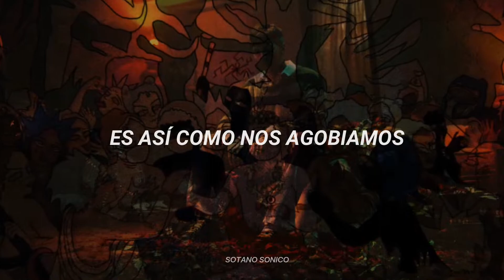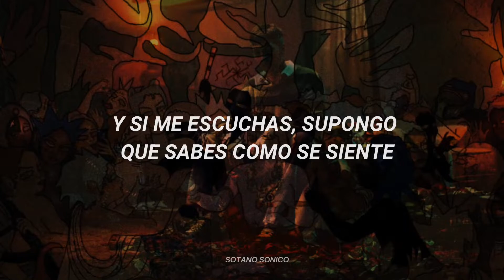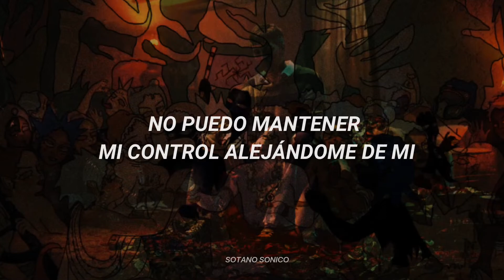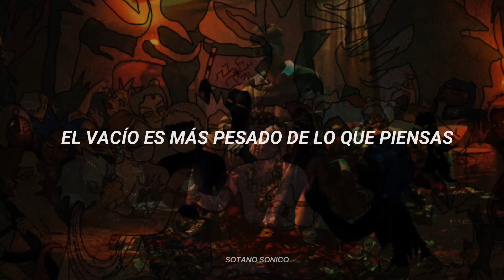BRING ME THE HORIZON // Teardrops [Sub. Español]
// Lyrics //

We hurt ourselves for fun
Force-feed our fear until our hearts go numb
Addicted to a lonely kind of love
What I wanna know

Is how we got this stressed out, paranoid
Everything is going dark
Nothing makes me sadder than my head

I'm running out of teardrops, let it hurt till it stops
I can't keep my grip, I'm slipping away from me
Oh, God, everything is so fucked, but I can't feel a thing
The emptiness is heavier than you think

I'm tripping on the edge
High as a kite, I'm never coming down
And if you hear me, guess you know how it feels

So how'd we get this stressed out, paranoid?

Suicidal, violent tragic state of mind
Lost my halo, now I'm my own anti-christ

Teardrops
Teardrops
I'm running out of teardrops

Produced by Jordan Fish & Oliver Sykes
Album POST HUMAN: SURVIVAL HORROR